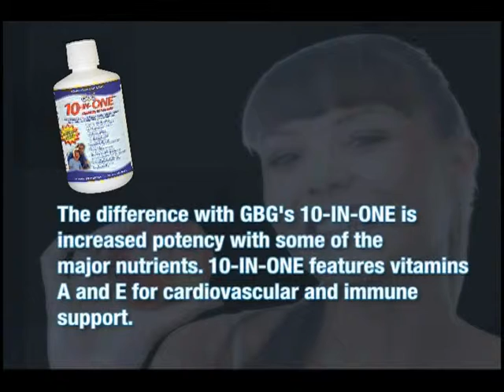10 in 1 Intro